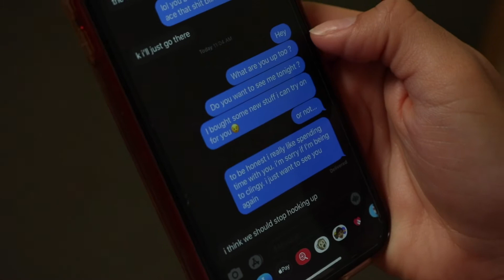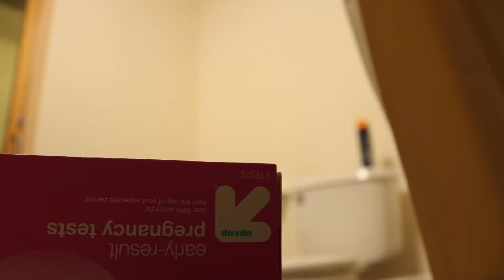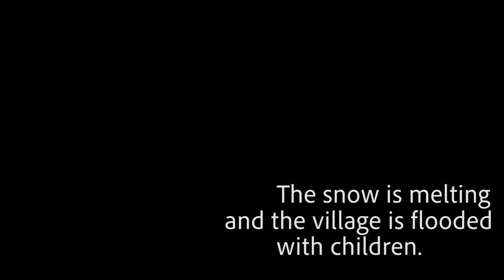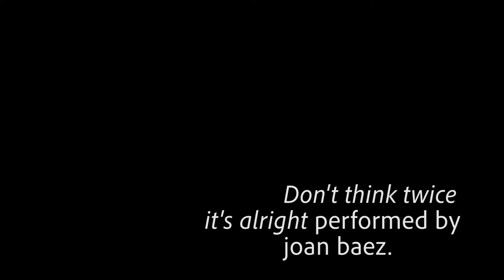Spring - Student Short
This short was filmed for TFDP 156A at UCR. I had to base my short on a Haiku given to me by my Professor.